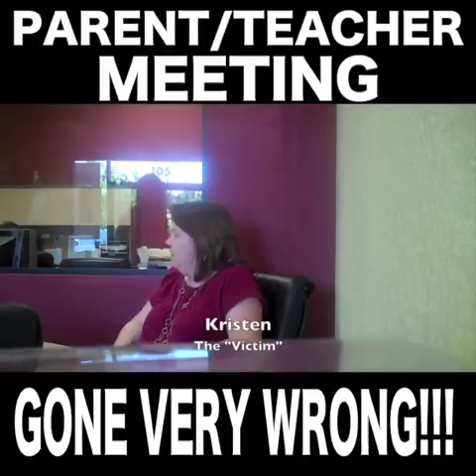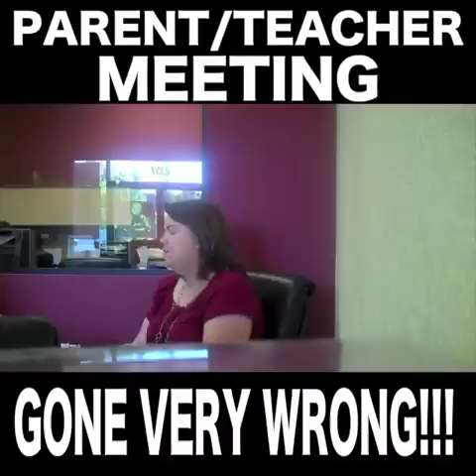Parent-Teacher meeting goes wrong